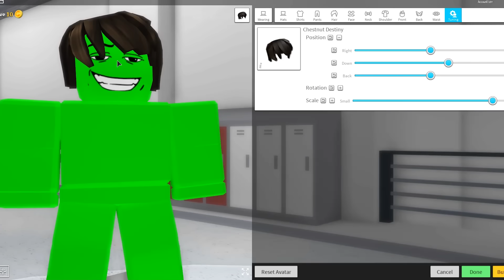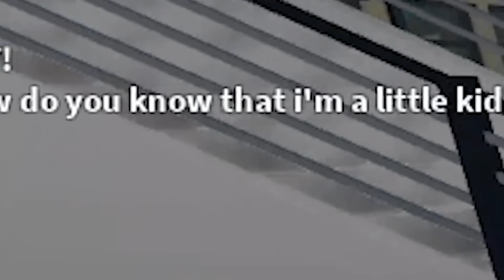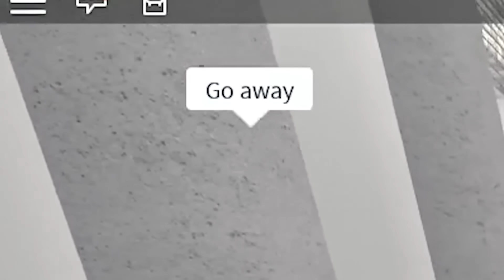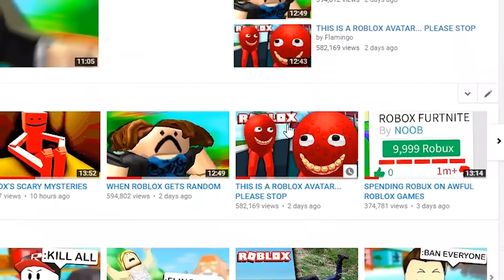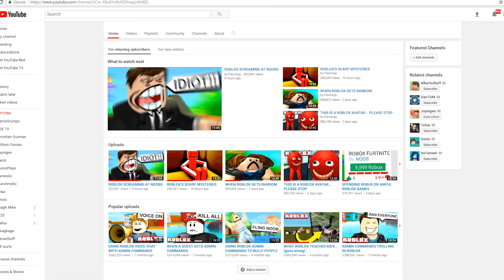MADE MY ROBLOX CHARACTER GROSS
This is the third installment of the green screen man series the greatest super hero on roblox